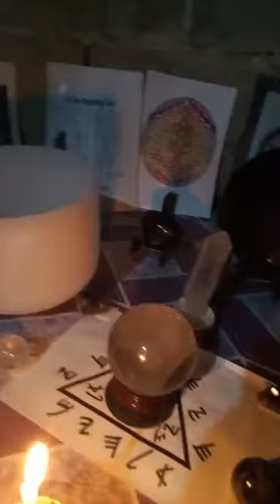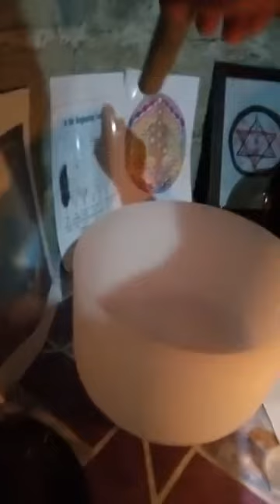How to get help from angels?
Divine Qabalah Faith Healing